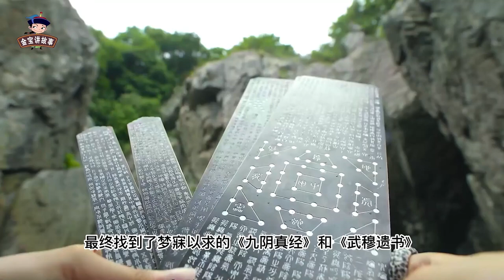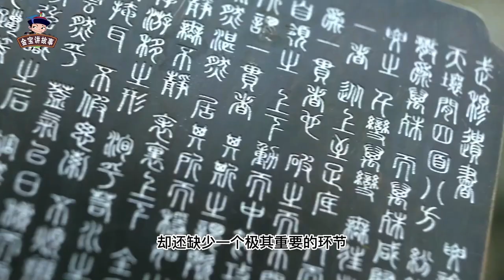郭靖战死时，黄蓉为何弃城而逃？郭襄知道原因，却不再和黄蓉联系